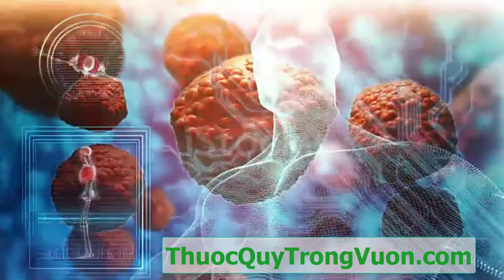Cách Bấm Huyệt Trị Đau Vai Gáy Hiệu Quả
1. BMI (Body Mass Index) chính là chỉ số cơ thể được các bác sĩ và các chuyên gia sức khỏe sử dụng để xác định tình trạng cơ thể của một người nào đó có bị béo phì, thừa cân hay quá gầy hay không. Thông thường, người ta dùng để tính toán mức độ béo phì.
2. WHR Tỉ số bụng mông là tỉ số giữa vòng bụng (eo) và vòng mông của bạn. Dùng phương pháp này, có thể biết được mỡ của bạn chủ yếu tập trung ở bụng hay ở mông. Dùng thước vải bao quanh thắt lưng qua rốn để đo được vòng bụng, bao quanh mông ở nơi to nhất để đo vòng mông. Nếu trị số WHR của người đàn ông lớn hơn 1,0 và WHR của người đàn bà lớn hơn 0,8, có nghĩa là nguy cơ mắc bệnh cua người ấy tăng lên.
3. Dự đoán ngày sinh con.
4. Dự đoán sinh con trai hay con gái.
5. và nhiều tính năng khác sẽ được cập nhật trong các phiên bản tiếp theo...

1. Kiểm tra tình trạng đường huyết.
2. Ghi lại và theo dõi tình trạng đường huyết qua các lần đo. Xem dạng danh sách hoặc dạng biểu đồ trực quan.
3. Kiểm tra chỉ số đường huyết trong thực phẩm hàng ngày...